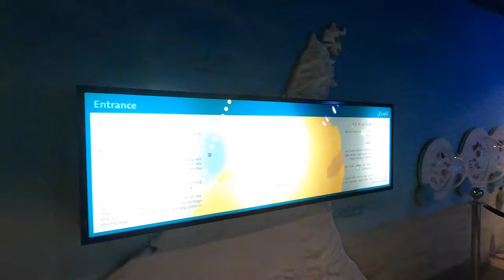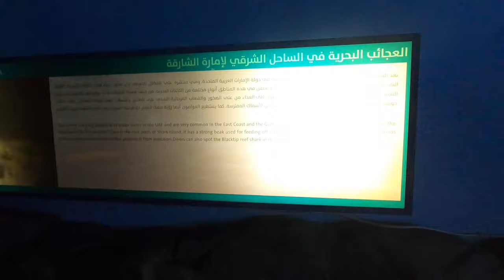Sharjah Aquarium / Part-1 / Vlog #10 / Afrin Meethi's Vlogs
Asalamulakum everyone

today's destination was Sharjah Aquarium
and I hope u will enjoy it

description of Aquarium

These aquariums shed light on the lively, mysterious, and colorful world of the deep sea.
They reflect the diverse marine creatures living in our marine environment. It’s a captivating world revealing an incredible almost (100) species, including the beautiful clownfish, delicate seahorses, moray eels, sea rays, and reef sharks. Contemplate the splendor of marine creatures of all sizes along the rocky shore and the coral reefs, and in the lagoons and the mangroves.

Opening Hours :
Saturday to Thursday 8:00 AM - 8:00 PM
Friday: 2:00 PM - 8:00 PM
Sunday: Closed

I hope u have enjoyed my video
if you did then, please

affme4